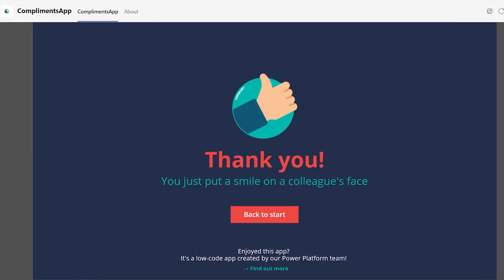Meer dan 1000 glimlachende collega's dankzij een Microsoft PowerApp!